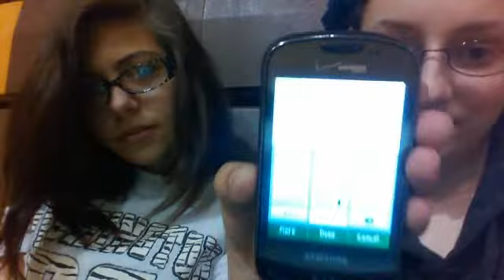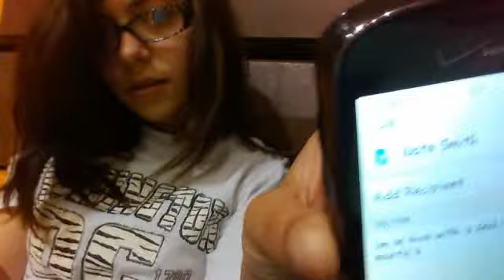Truth or Dare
us being weird